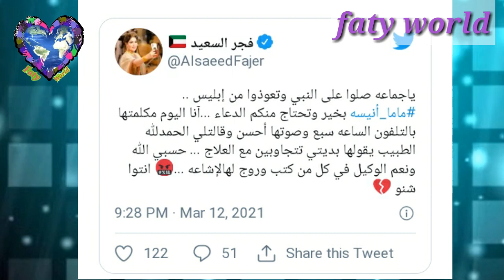حقيقة وفاة الاعلامية الكويتية أنيسة جعفر "ماما أنيسة" أنباء عن وفاة ماما أنيسة